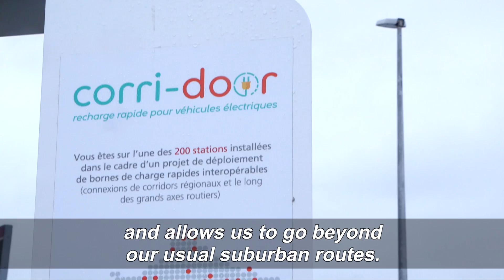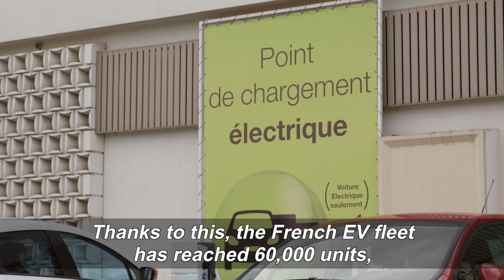The growing electric vehicle market in France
Electric vehicle sales in France are accelerating thanks to various initiatives by the public and private sectors alike. For example, the Corri-Door project (hyperlink to our blog post on this), which is co-financed by the European Commission, aims to install 200 quick charge stations on the main French highways, or one station every 80 km. This will make France one of the most plugged-in countries in the world.  Watch this video to learn more about how French authorities and companies are raising awareness about the need for more sustainable forms of mobility.